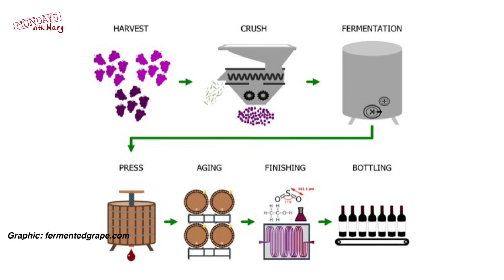Estate Grown Wines | Mondays with Mary Ep. 80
What does it mean for a wine to be estate grown? Advanced Sommelier & Heidelberg Distributing VP of Fine Wine and Education Mary Horn talks about estate grown wines on this weeks Mondays with Mary.

Mondays with Mary
1/18/16